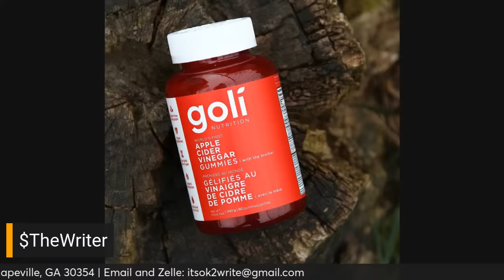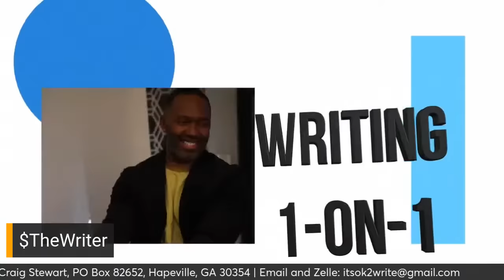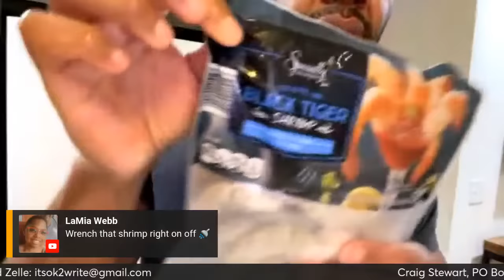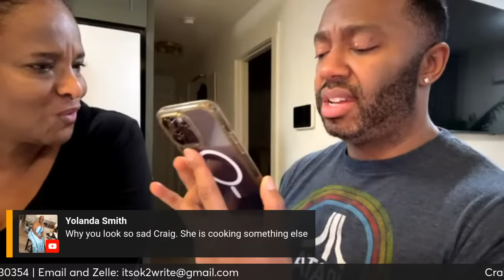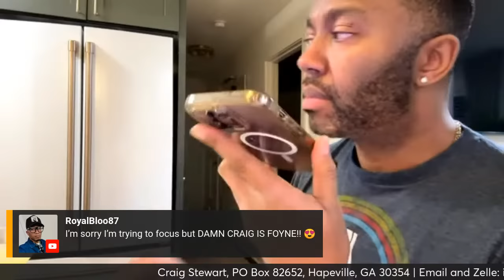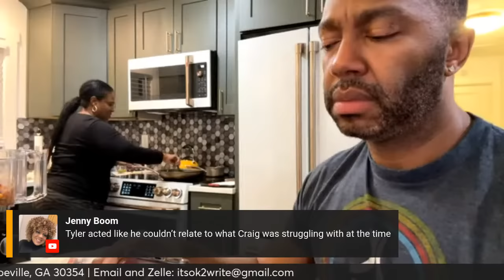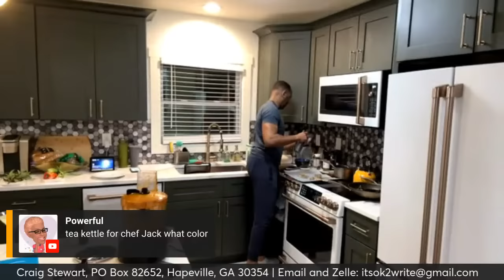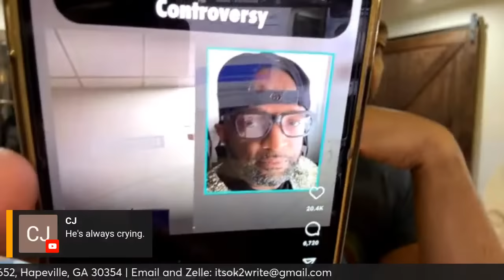Y’all Hungry❓Let’s Eat‼️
Shangrali Deux‼️

- Tech and gadgets

- health beauty, &wellness

 - Food & snacks

- Homegoods